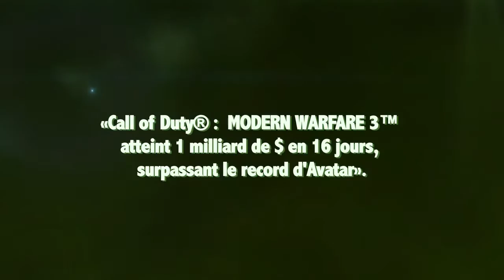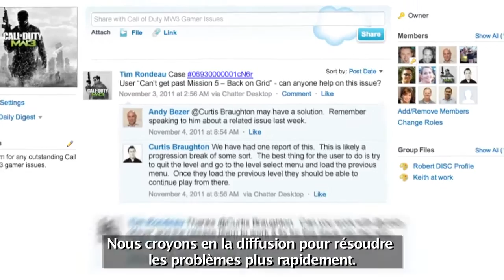Activision, une entreprise sociale et collaborative